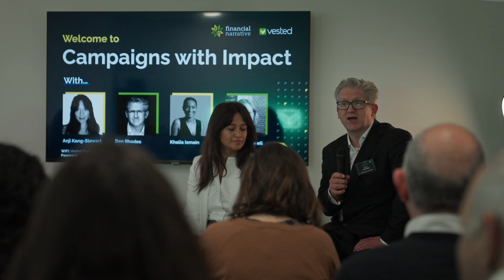Delivering Purpose Authentically